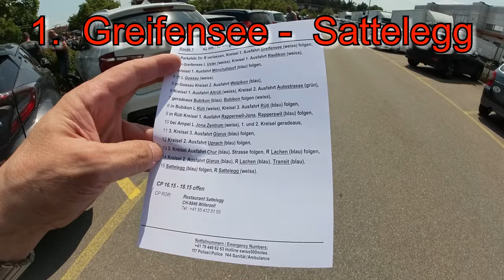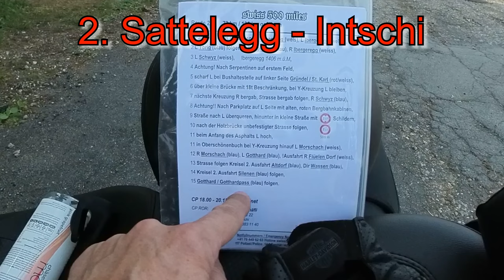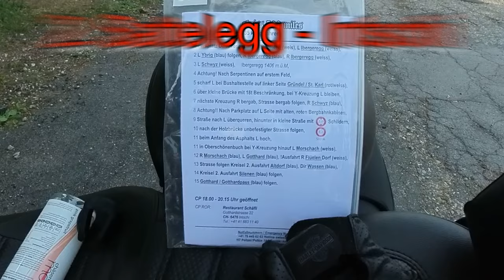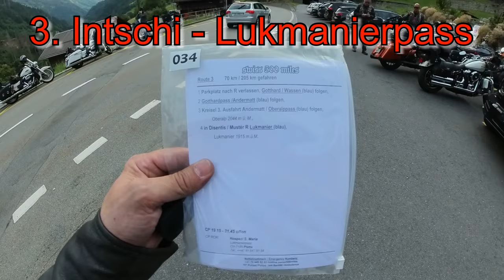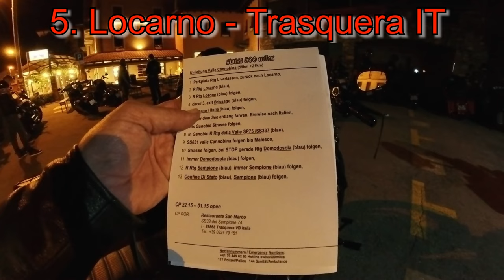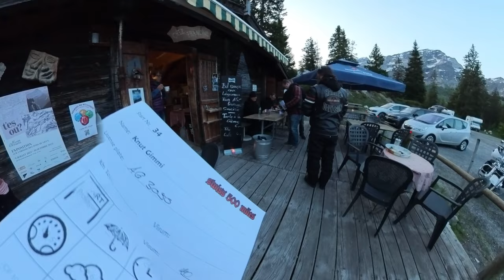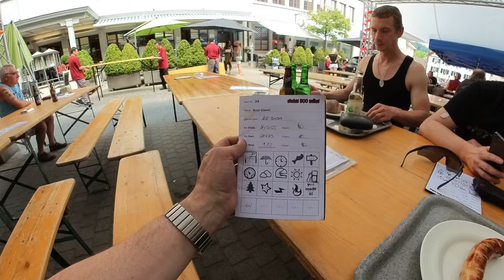Swiss500Miles -- 800 km in 24 Stunden... quer durch die Schweiz mit der Harley 😁😎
Swiss500Miles... 800 km in 24 Stunden!
Was für eine Idee!! 🤪

Das war ohne Zweifel eines der verrücktesten Dinge, die ich in den letzten Jahren gemacht habe.
Wir fuhren mit unseren Harleys von Kontrollpunkt zu Kontrollpunkt, wo wir jeweils die Wegbeschreibung für die nächste Etappe erhielten. Die Route führte uns durch die ganze Schweiz und sogar ein Stück durch Italien. Es war ein unvergessliches Erlebnis, als die Abenddämmerung anbrach und dann die lange Nacht begann und wir am nächsten Morgen in den Sonnenaufgang fuhren...

PS.:
An dieser Stelle noch ganz herzlichen Dank an die Gruppe, der ich mich anschliessen durfte. Besonderen Dank an das A-Team, Tamara, die navigiert hat, und Matthias, der voraus gefahren ist...
Ohne Euch hätte ich es nicht geschafft! 🙏

▬ Inhalt ▬▬▬▬▬

00:00 Intro
01:37 Prolog
05:56 1. Sattelegg
09:21 2. Intschi
20:05 3. Lukmanier
33:58 4. Locarno
40:41 5. Trasquera (Italien)
46:26 6. Visp
49:41 7. Granges
52:29 8. Col de la Croix
57:40 9. Därstetten
59:41 10. Brienz
01:02:11 11. Glaubenbergpass
01:04:52 12. Rothenburg
01:06:06 13. Oberwil
01:07:27 14. Bülach
01:11:48 Wir haben's geschafft !!

▬ Mein Equipment ▬▬▬▬▬

Kamera:
Insta360 ONE X2
Insta360 ONE RS 1-Inch

Videobearbeitung:
iPad Pro
Insta360 App
LumaFusion

Motorrad:
Harley-Davidson FXBB Street Bob, 2018

▬ Musik ▬▬▬▬▬